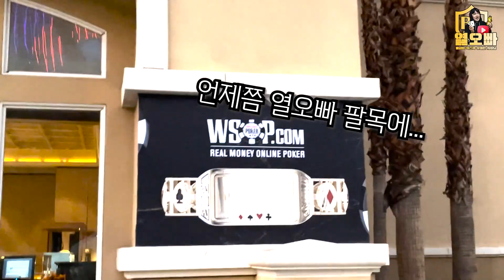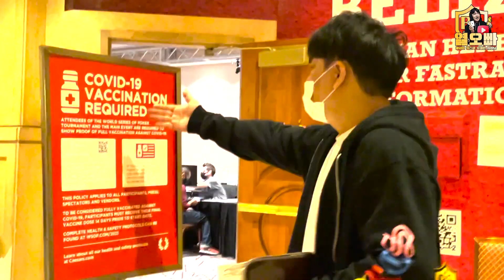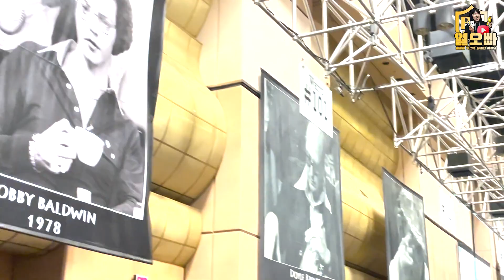2021WSOP 사용법을 알려드립니다.